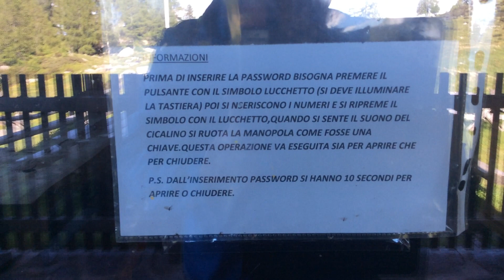Il bivacco Baita del lago